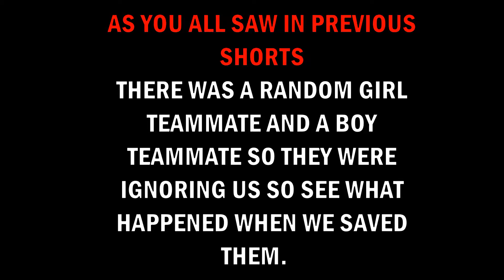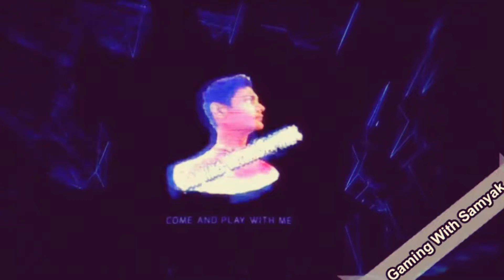Killing Whole 3 full Squads in bgmi OP chicken dinner with ramdoms | Highlights | smyk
Hello,      :)
The stream has now changed with new animated and interesting features the things which are changed are the following -
1. Camera frame
2. Chatbox
3. Scene change is fully animated
4. Quality of stream and camera is increased
5. Banner was changed earlier
Now next update I mean changes for the stream will be done after
1000 SUBSCRIBERS, We also uploaded over 50 videos and for this, I thank you a lot.
THE MUSIC USED IN THIS STREAM IS FREE TO USE AND PERMISSION OR LICENCE IS TAKEN FROM THE OWNER.

✔ New weapon: MG3 / Changes: M249
✔ Throwing Healing Consumables
✔ Season Improvements
✔ New Mode: Mission Ignition
✔ Mission Ignition Theme: New Weapon, Gravity Free Motorcycle
✔ Improvement of Settings
✔ Glass windows

,pubg
india,pubg
unban in india,
pubg mobile,
pubg india news today
,pubg mobile india kab ayega
,pubg mobile india
announcement,
pubg mobile india meme
pubg news,
pubg unban,

,battleground mobile india pre registeration
battleground india,
battleground mobile india launch date,
battleground mobile india pre register date,
battleground mobile india play store,
pubg india,
pubg news,

battleground india,
pubg india account transfer